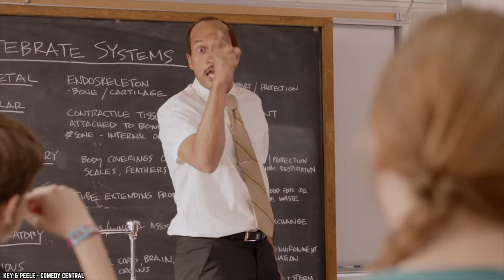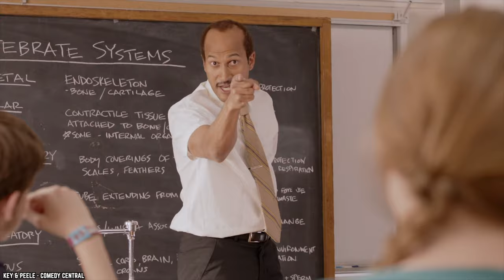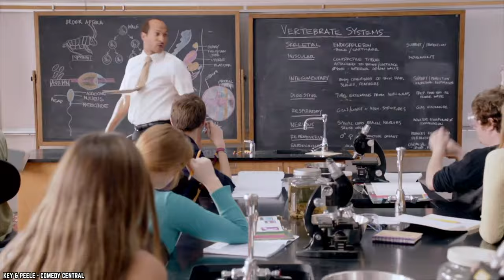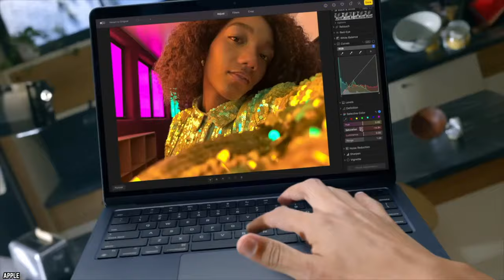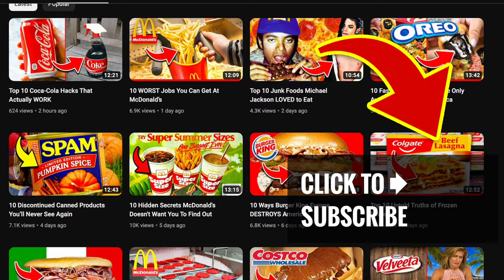10 Things Americans CAN’T BELIEVE China is Doing to U.S. Farms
These are the top 10 things Americans can’t believe China is doing to U.S. farms. Do you think China might be snapping up land near sensitive farming locations?

Would it surprise you to know that China owns farmland in the USA? But how much? And for what? And are they the only foreign country spreading their agricultural wings in America? The answers may surprise, with these 10 Things Americans Can’t Believe China is Doing to US Farms. If you enjoyed this video. Comment

TIMESTAMPS:
0:00 Things Americans Can’t Believe China is Doing to U.S. Farms
0:25 Cramped For Crops
1:48 Expanding Elsewhere
3:20 Texas Turbines
4:56 The Big Bacon Buyout
6:10 Piggin’ Out
7:39 It Doesn’t Add Up
9:00 Mighty Neighborly!
9:57 Going Dutch
10:52 Different Faces, Different Places
13:09 Take A Penny, Leave A Penny